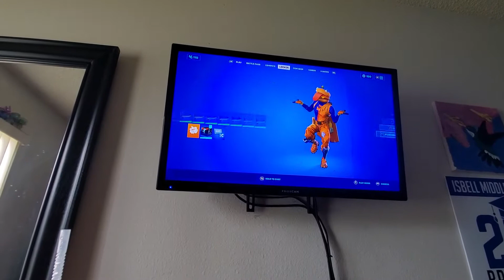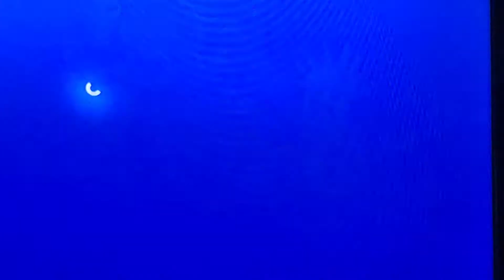items I got off camera.. #2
am back from the hospital am ok now and sorry if I talked not that much in this but I wanted to make a other one of this bc why not and I hope you enjoy